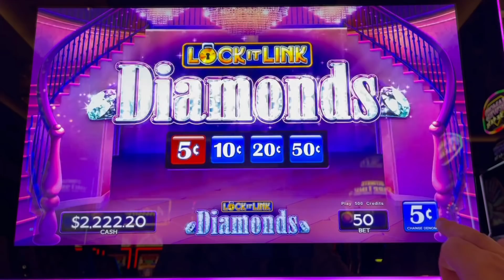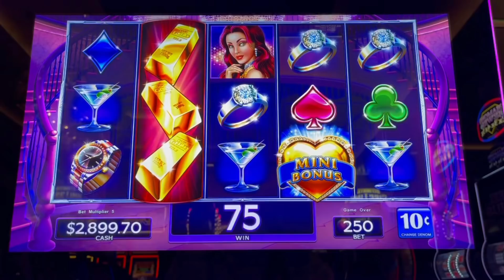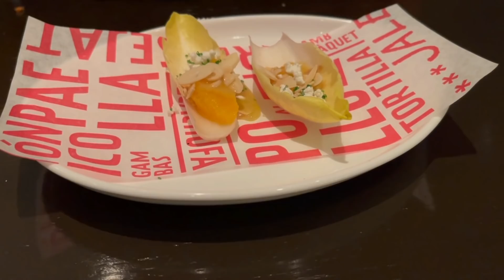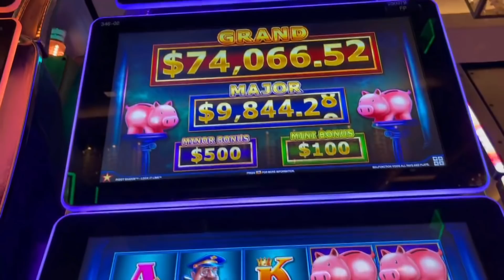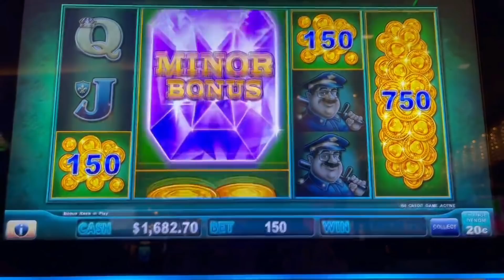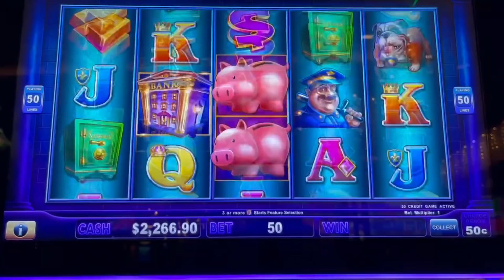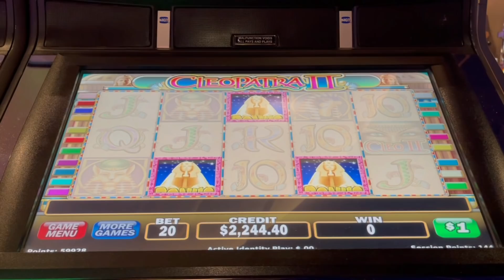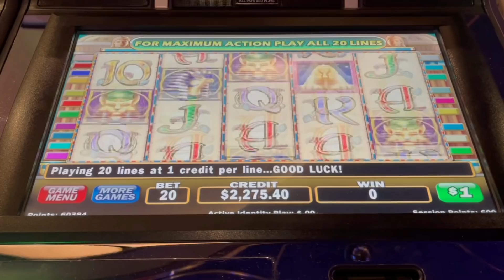I Hit The Silent Progressive *Vegas 6.0 ~ Ep. 3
Time Codes:
0:00 - Intro
0:43 - Diamonds Lock It Link
4:18 - Jaleo
9:52 - Piggy Bankin'
14:29 - Mustang Money 2
16:50 - Ms. Cleo